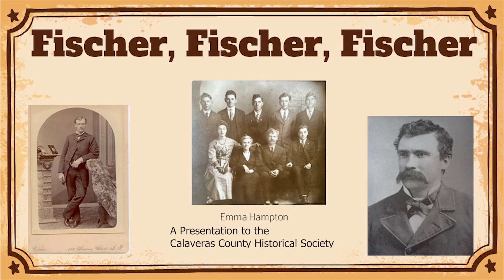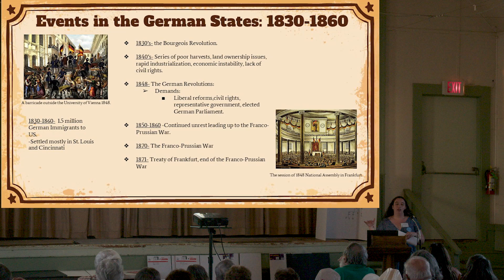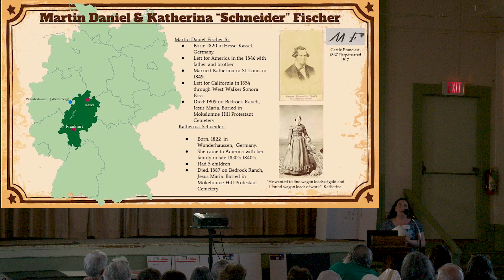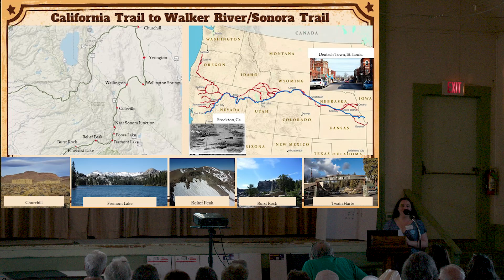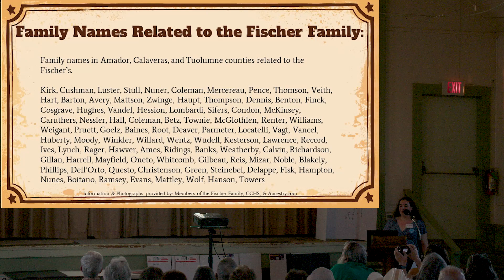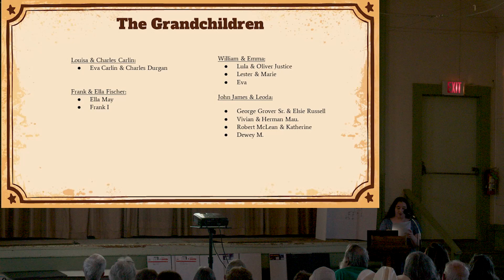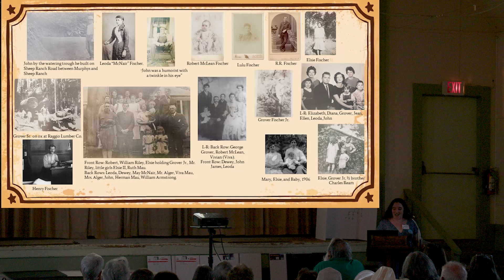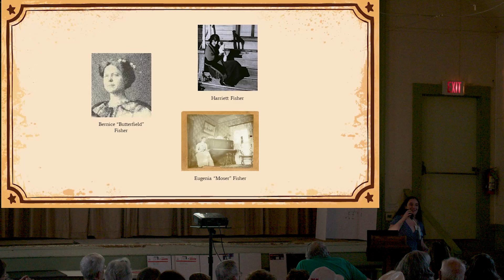Fischer, Fischer, Fischer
The three branches of the Fischer family played a notable role in the history of Calaveras County, particularly in the Jesus Maria area. This is a presentation about those families.